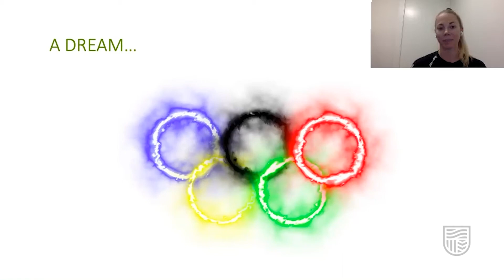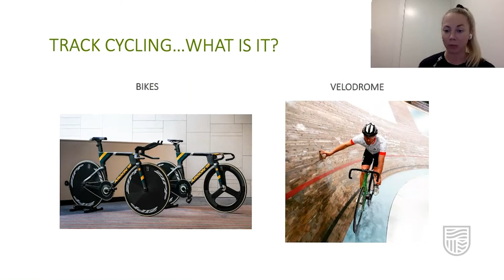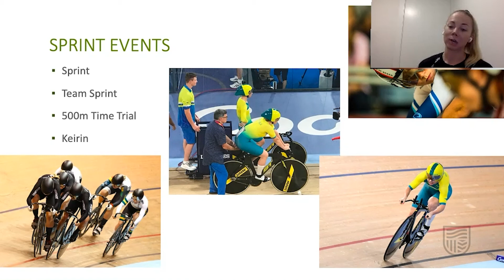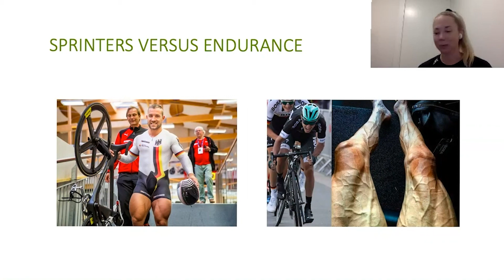Explorations GenNeXt with Kaarle McCulloch - Chasing a Dream, Part One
About Kaarle McCulloch, a look into track cycling and what Kaarle has achieved. An Explorations GenNeXt talk.